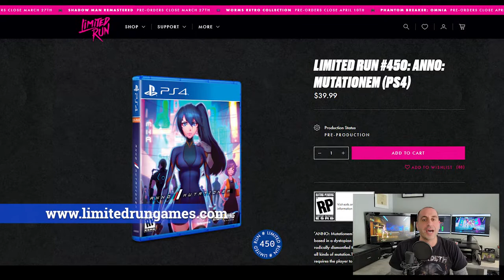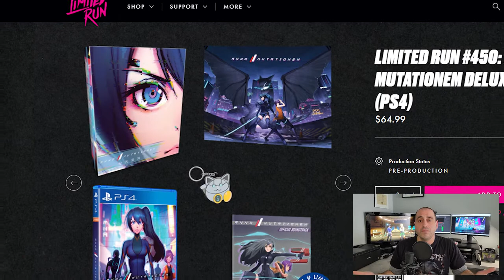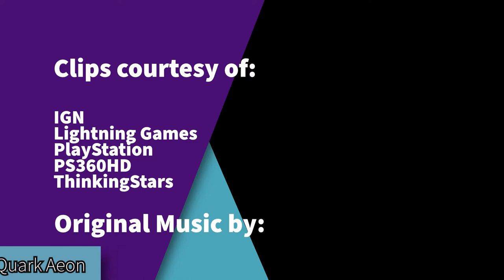002: ANNO: Mutationem (Limited Run Preview)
GunstarHero previews the cyberpunk-styled ARPG "ANNO: Mutationem", developed by ThinkingStars and published by Lightning Games.

Now available for physical pre-order on PS5 and PS4 from Limited Run Games until Sunday, April 24, 2022